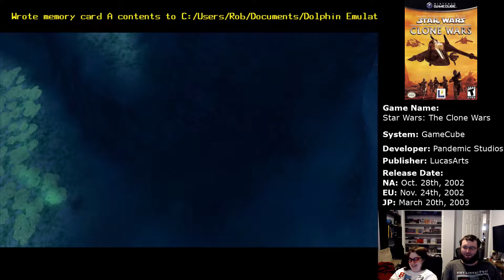Assault on Thule (Star Wars: The Clone Wars Let's Play #14)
With the planetary shield down, Obi-Wan begins his assault using an LAAT gunship to first clear out a landing zone before picking up clone engineers to take down power stations suppling a Separatist control compound.